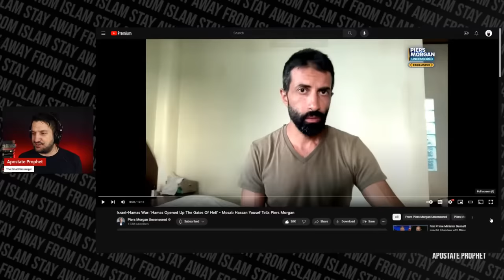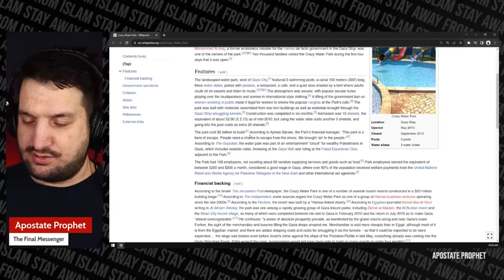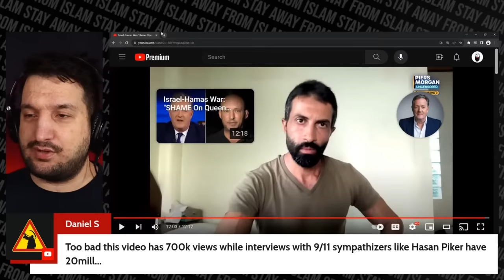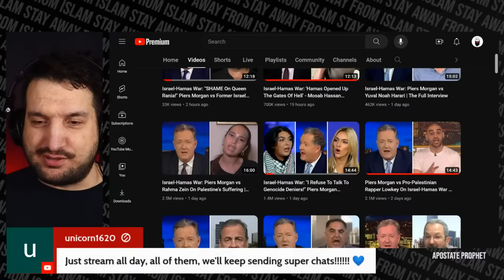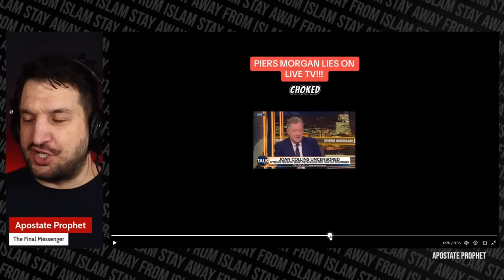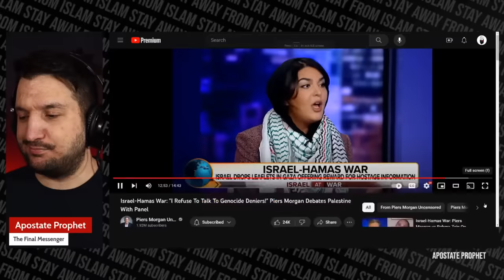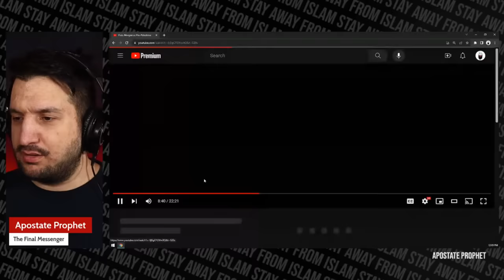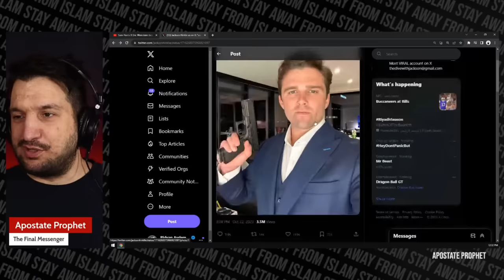Son of Hamas Founder Speaks Out - Mosab Hassan Yousef on Piers Morgan REVIEW